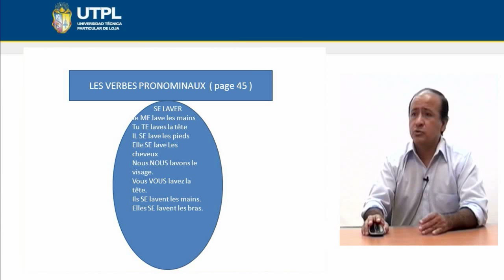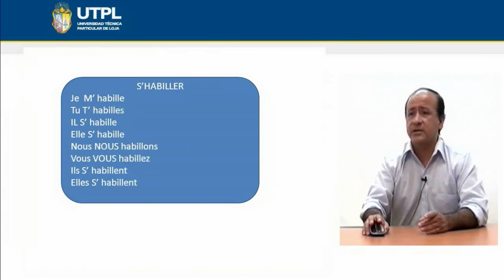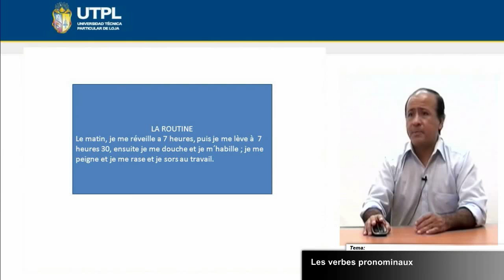UTPL LES VERBES PRONOMINAUX [(HOTELERÍA Y TURISMO) (FRANCES)]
Francés
Tema: Les verbes pronominaux
Ponente: Lic. Yuri Cuenca Flores